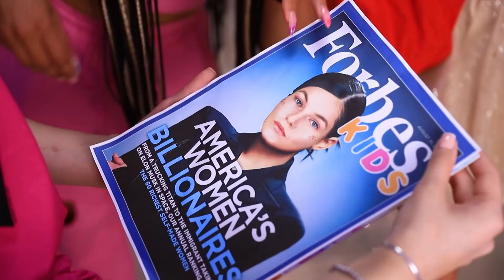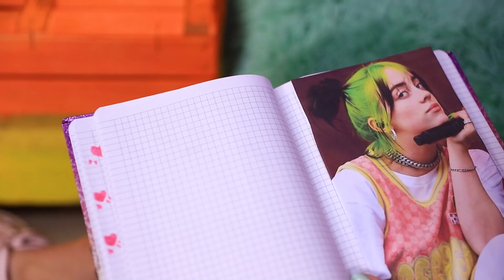My Adopted Sister is a Billionaire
When you have a millionaire adoptive sister, it must be really cool. But how to get used to and make friends with your adoptive sister if you are very different?